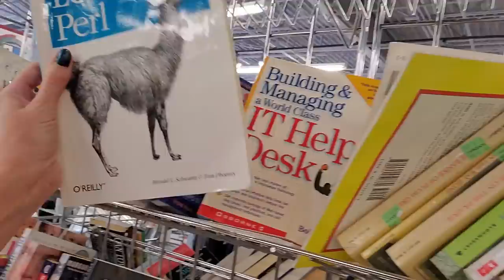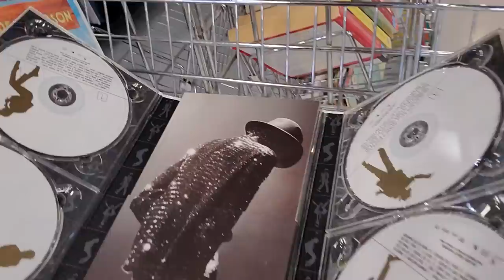💃 Goodwill Thrift Store Walk-Through (July 2019) 💃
The loud music in the store usually prevents me from doing walk-throughs in Goodwill, but we're in luck today! No music until the very end! Perfect timing! 👍